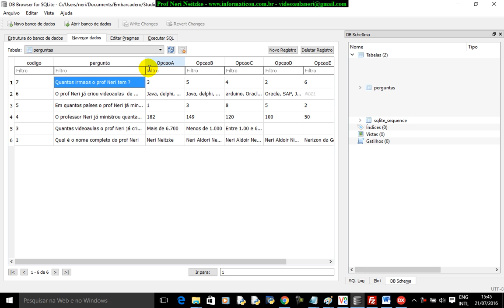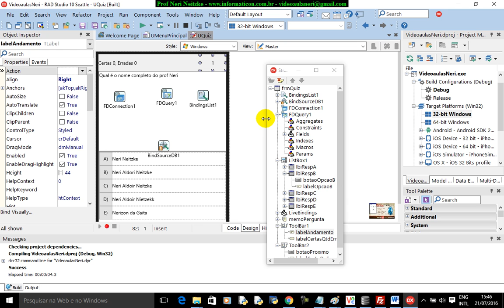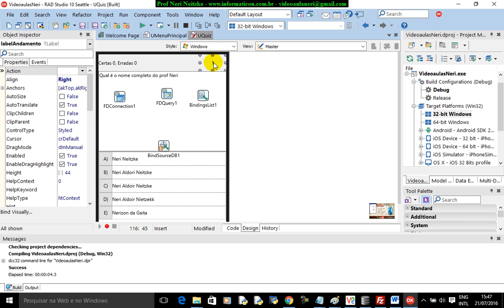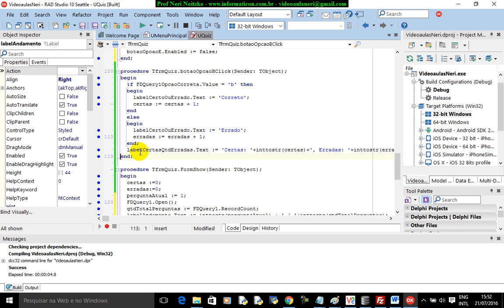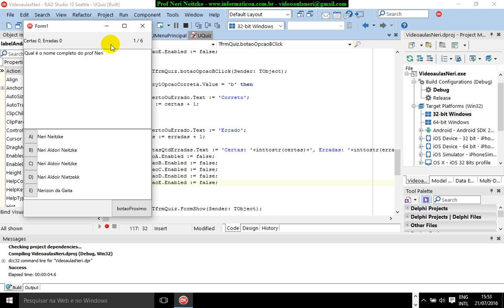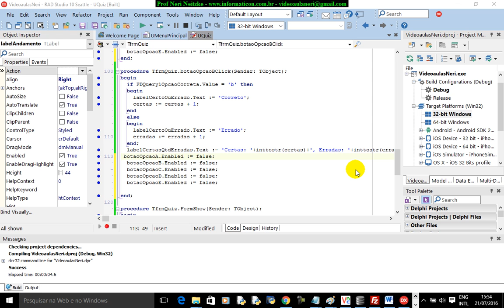aula 6778 iOS Android Delphi curso II QUIZ quantidade perguntas RecordCount